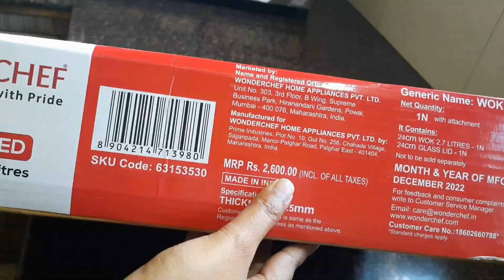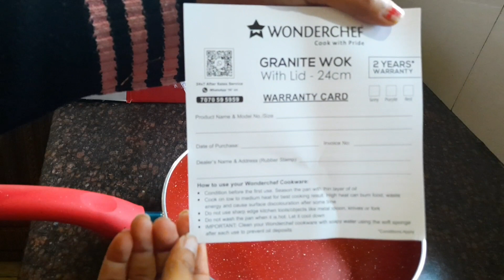unboxing video of wonderchef granite wok with lid